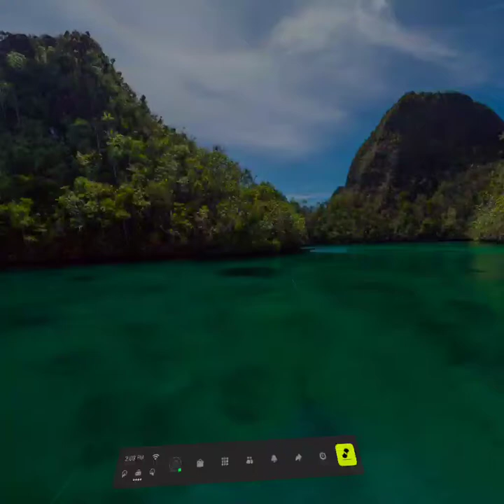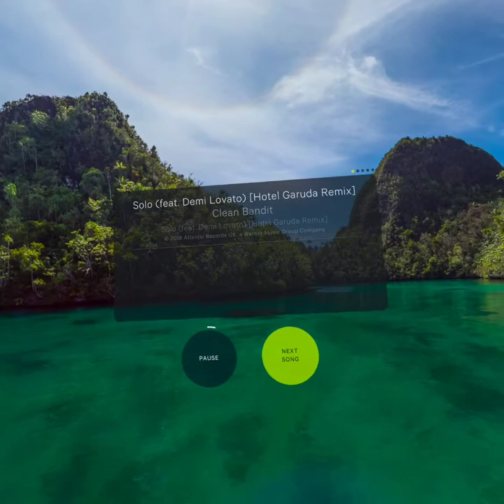Supernatural Medium Intensity - Solo (feat. Demi Lovato) - Clean Bandit